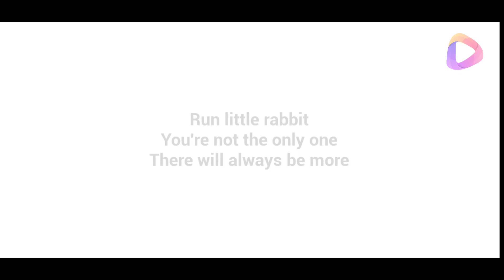The Baby in Yellow Full Gameplay